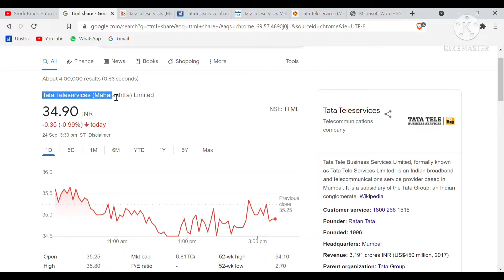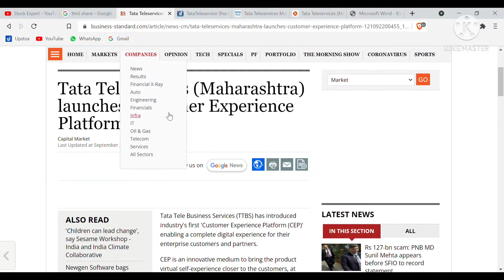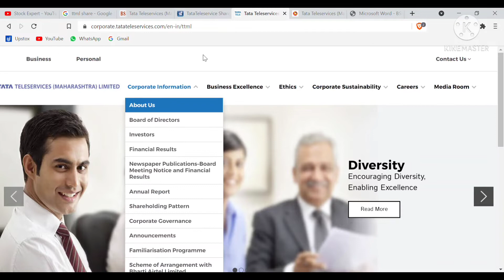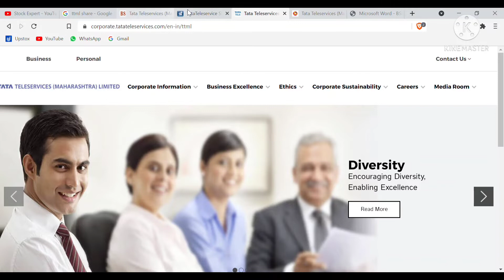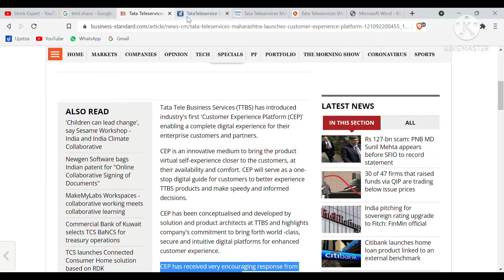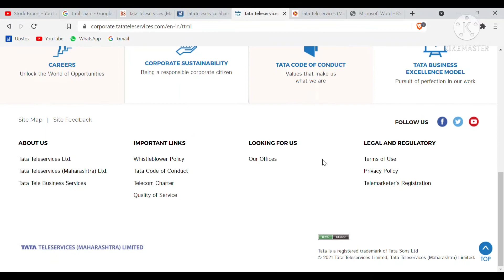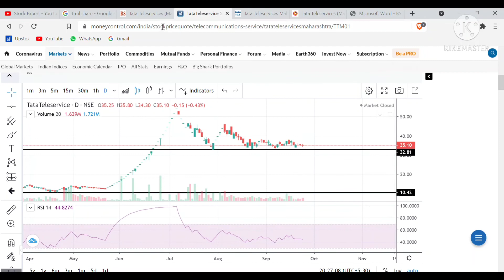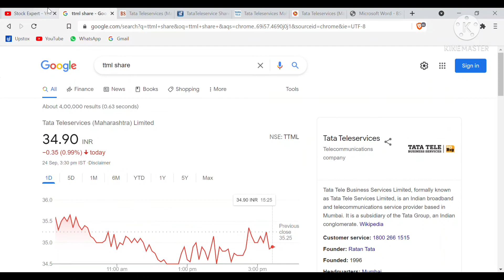Tata Tele Services Share News Today (Technical Analysis) | TTML Share News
The Tata Group Company TTML is one the telecom company that provide services to its vast msme customers, today we got a news regarding ttml share, do watch and please let us know your opinion too. Please note this video doesn't promote any financial advise to anyone, it's a educational video for retail investors.

About us:
We're a team of stock market investor who consistently invest in stock market and therefore we have made this channel to propose our view point towards various share. We also cover the latest news and trends about the share in stock market. Note we are not SEBI registered financial advisor, any investment in stock market is risky be aware